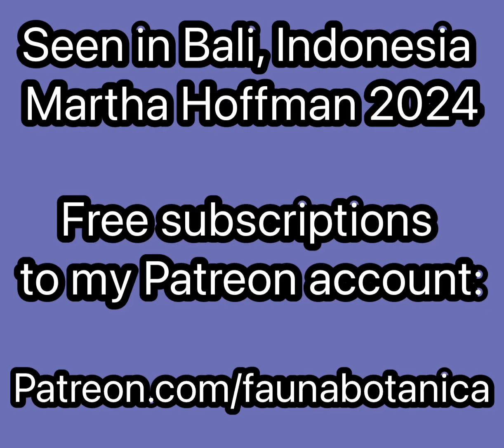Wasp mimic? Bali, Indonesia